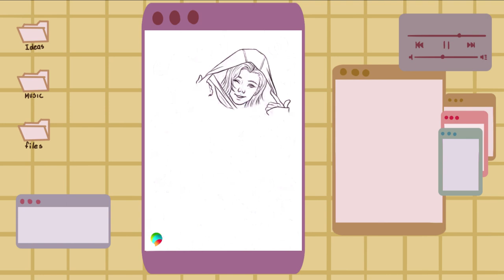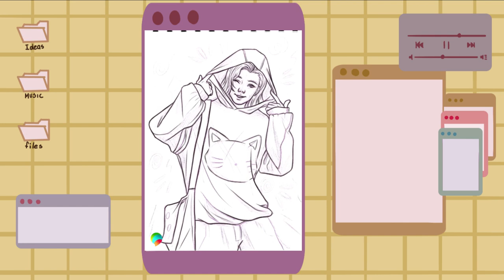My firts art video | Jav.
The process of creating a new photo to use as a profile.

Tools: Medibang, gaomon S620.